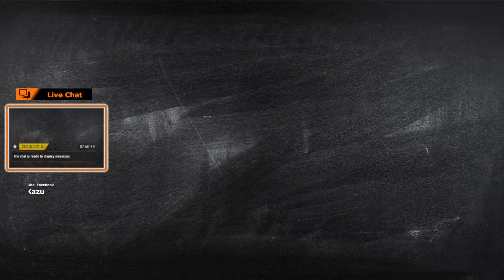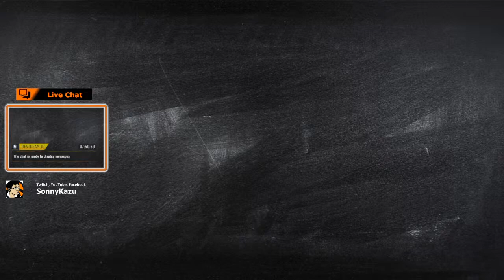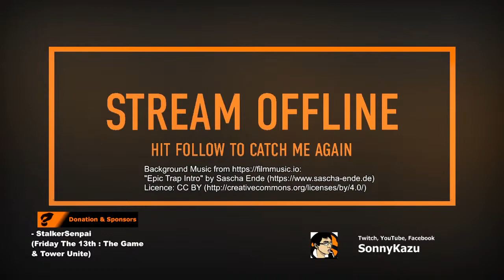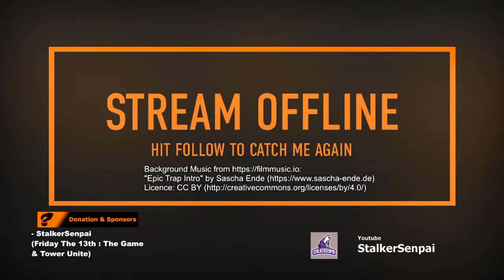[EN/BM/CH] LSE Gaming - Let's Play